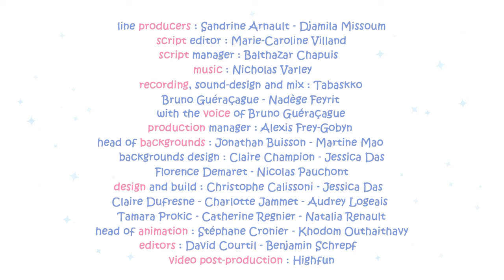Los Vaqueros 🤠 Molang | Bebes Llorones y sus amigos | Videos para niños y Caricaturas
Molang episodio "Los Vaqueros"

Molang y Piu Piu se encuentran con sus amigos en un rancho. Molang y Piu Piu van a vestirse, pero el increíble atuendo de Molang brilla tanto que su destello asusta a todas las vacas. Mientras sus amigos corren por todo el campo para juntar al ganado, Molang y Piu Piu intentan domar a un caballo que no escapó para ir a ayudar a sus amigos.

Presentando "Bebes Llorones y sus amigos" - Una Adición Mágica a Kitoons para Niños.

Prepárate para embarcarte en un viaje cautivador al mundo de "Bebes Llorones y sus amigos" en Kitoons. Esta emocionante sección ofrece historias conmovedoras, personajes adorables y dibujos animados entretenidos que traen alegría, risas y valiosas lecciones de vida para niños de todas las edades.

"Bebes Llorones y sus amigos" es un tesoro de relatos conmovedores, travesuras juguetonas y lecciones que hacen del aprendizaje una absoluta delicia para los niños. Cada serie ha sido seleccionada con gran cuidado para asegurar que no solo entretenga, sino también transmita valiosas lecciones de vida como la amistad, el trabajo en equipo, la resolución de problemas y la bondad.

¡Dibujos para niños! ¡Animación, amigos, magia y diversión! ¡Los niños se lo pasarán en grande con nuestros dibujos en español! ¡Tenemos vídeos seguros para niños y montones de aventuras para disfrutar!

La temporada 6 de Bebés Llorones ha llegado con un increíble mundo nuevo: Tropical Island. Disfruta del tipo cálido bajo el sol junto a la playa, haz un pequeño viaje al volcán o tómate un delicioso smoothie mientras te bronceas en tu nuevo bañador. Todo son diversión y risas en Tropical Island con nuevos Bebés Llorones: ¡Sia la Sirena, Lora el Pirata y todas las Shiny Shells! ¿Te unirás a nuestra nueva aventura tropical?

¡VIP PETS en Español! Disfruta de las aventuras de tus nuevas amigas favoritas: ¡las VIP Pets! ¡Las perritas más guays con pasión por los peinados! Únete a ellas para vivir miles de aventuras juntas: ir a conciertos, hacer skate, ver exposiciones y muchas otras sorpresas te esperan en el mundo de las VIP Pets.